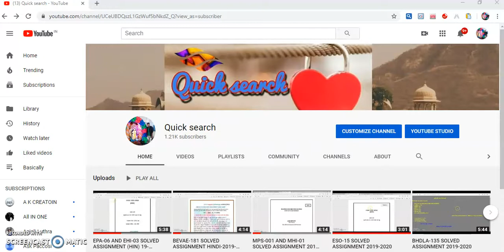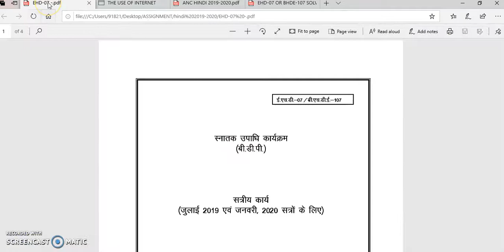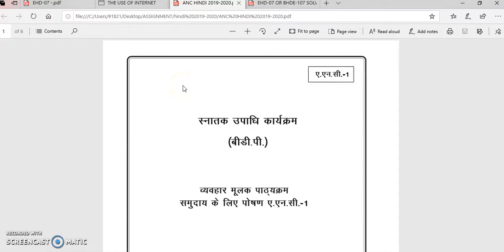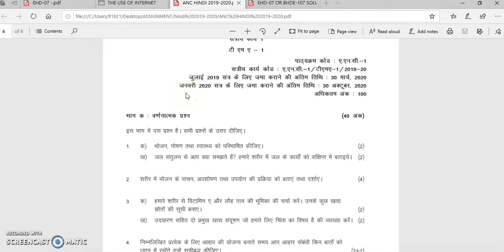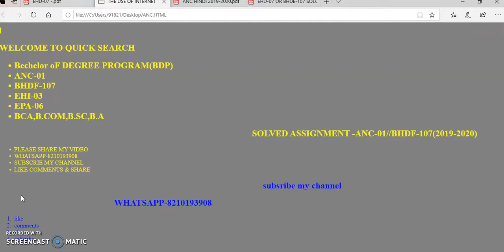ANC-01, BHDE-107 SOLVED ASSIGNMENT 2019-2020 (HIN/ENG)||IGNOU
AVAILABLE ASSIGNMENT
1.B A 3rd yr
ANC-01
EPA-06
EPA-05
EHI-03
BHDE-107

2.BAG//CBCS
BHDLA-135

BPSC-131

BPSC-132

BHDC-131

BSWE-004/002

ESO-15

ESO-16

EHI-03

B.A,

B.COM

B.Sc

BCA

BAG

SABHI COURSE KE SABHI SUBJECT KA SOLVED ASSIGNMENT KE LIYE CONTACT KARE-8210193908